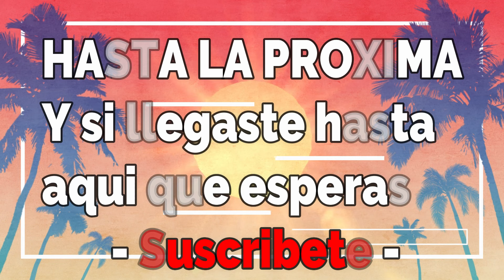ME ESTA HACIENDO DAÑO el MAQUILLAJE😳DIA DEL PADRE!UÑAS EN CASA💅RACISMO EN ALEMANIA?(Mi Opinión)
Hola Mis Cubis espero disfruten del video ,hoy :Dia del Padre en Alemania, Me esta haciendo Daño el maquillaje, les muestro los productos Makeup Revolution que estoy Usando @AlegriasCubita @ElizitaVlogs @Alegrias Cubita♡

Les mando un beso enorme lleno de Bendiciones  ;)Chao

💓 Camara que utilizo para mis Vlogs y mis videos ...